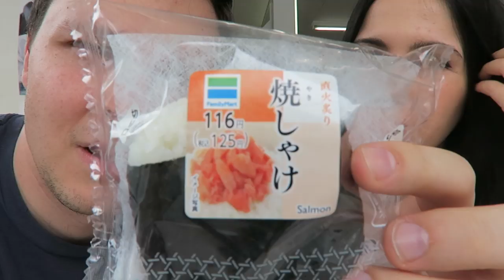Let's Talk about Our Wedding! | WE ANSWER YOUR QUESTIONS